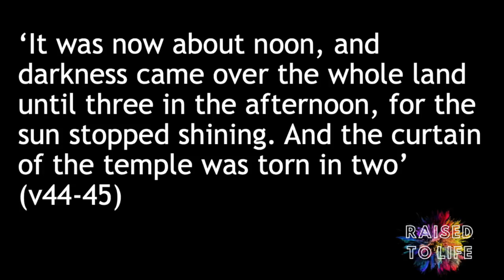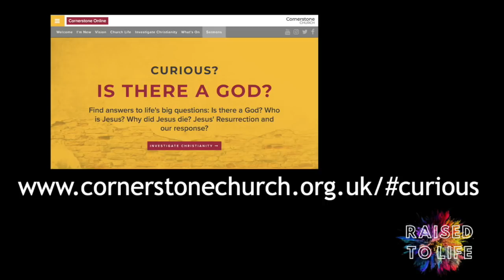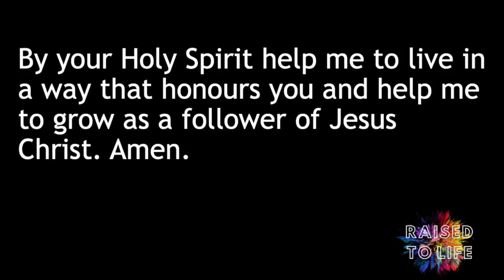Raised to Life | Easter Sunday Sermon (John Russell) | Cornerstone Church Online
The Gospel Coalition Article Discussion Questions

Q. What stands out to you about Jesus’ death and all that it signifies?

Q. Is there anything in the story of Joseph of Arimathea that resonates with your own story?

Q. How can you ensure that you hear the declaration ‘Christ is Risen’ above all the information and ‘noise’ you hear at the moment?